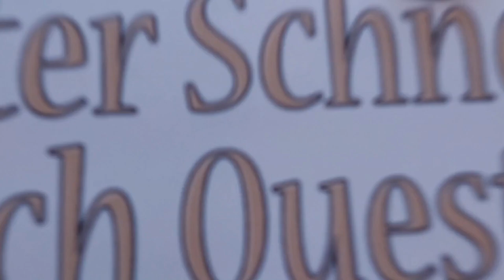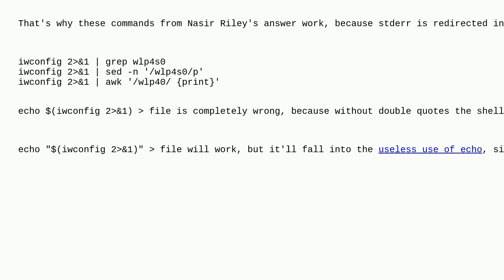grep command doesn't work for iwconfig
A special thanks goes out to the community

  bash grep